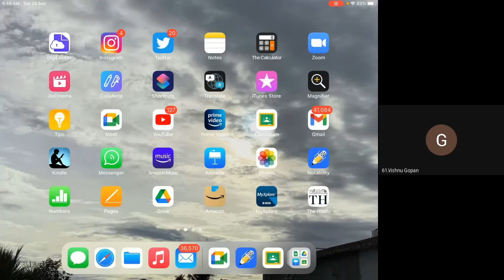Module 1: Lecture 0